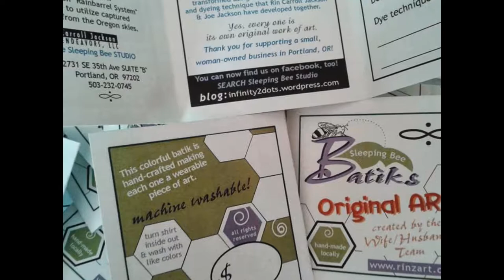Sleeping Bee Batiks - Summer Production - 2013 - all rights reserved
RCJ Art Endeavors - home to Sleeping Bee Studio and Sleeping Bee Batiks.
Producing original batik designs in Portland, Oregon.
all rights reserved.